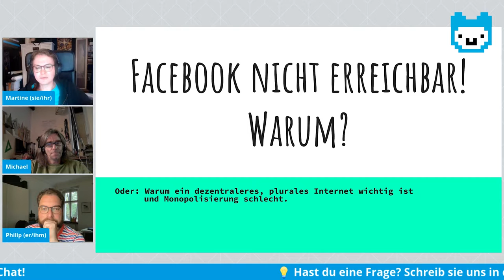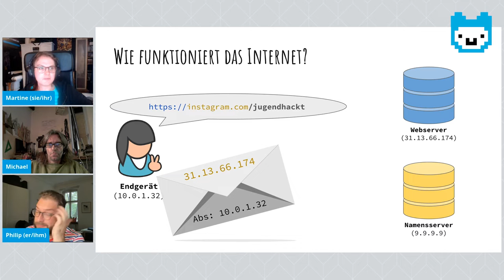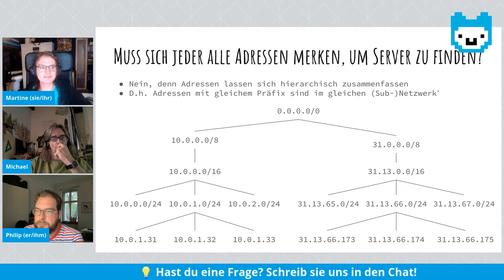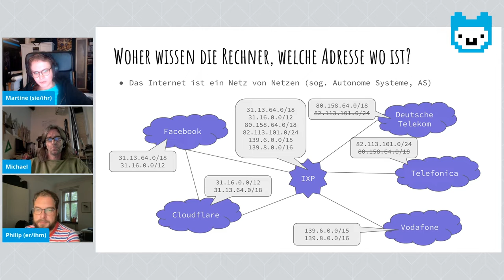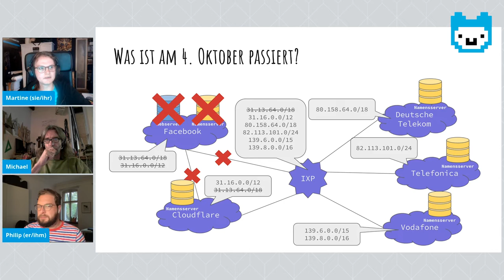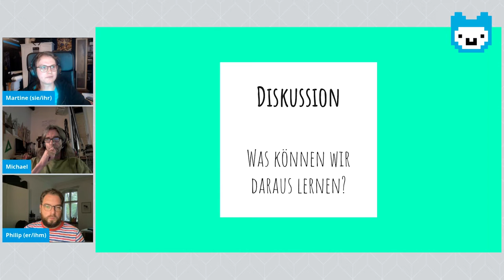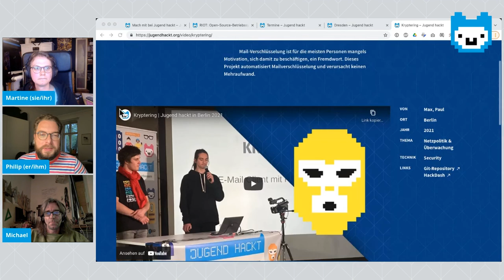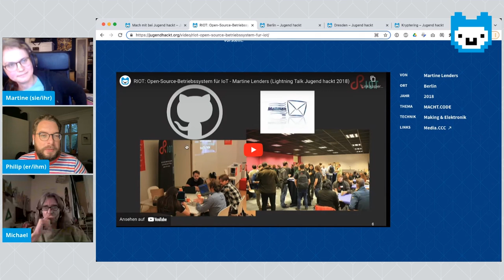Facebook nicht erreichbar! Warum? | Jugend hackt Community Talk mit Martine